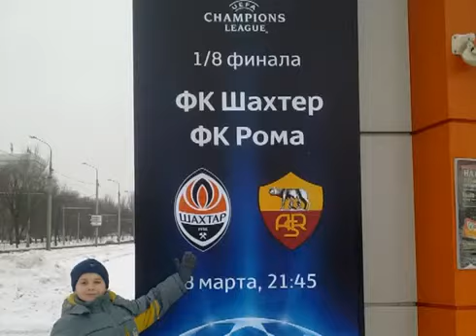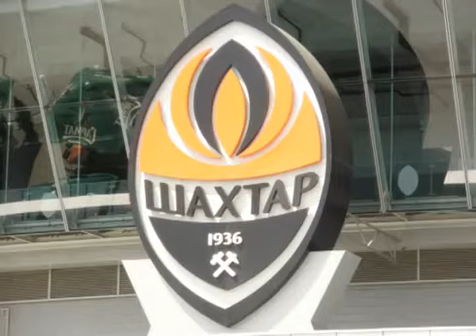"Шахтер" в моем сердце.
Відео було відзнято в Донецьку.